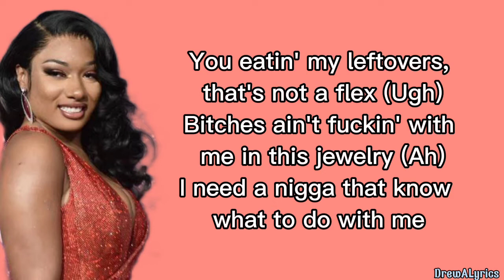Megan thee stallion - Pop it [Verse-Lyrics]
Tittle: Pop it
Singer: Megan thee stallion

-This Video belongs to the owner-

Edit by: DrewALyrics